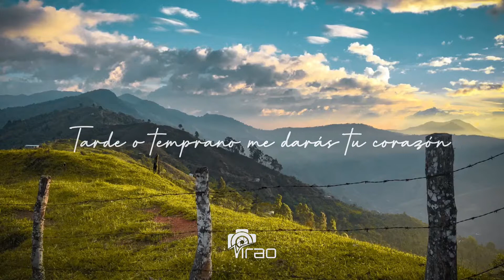Determíname un poquito Luis Alberto Posada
También estamos en FACEBOOK e INSTAGRAM como Virao_photo, SÍGUENOS!